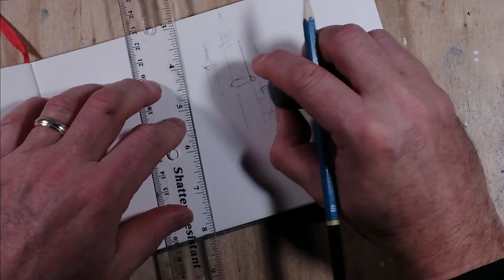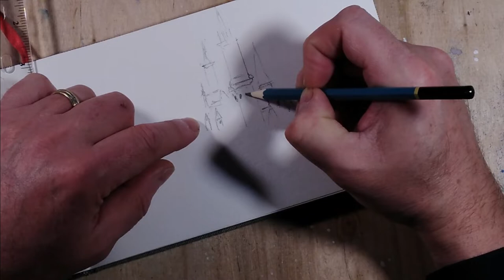Disney Castle Line & Wash Painting Tutorial (Sketchbook Series)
Supplies used in this painting:
Paints: Windsor & Newton Cotman watercolor paints
Brushes: ZenART Professional Watercolor Brush Set
Watercolor Paper: Arches Watercolor Paper Pad, 140 pound, Cold Press, 9"x12"
Drawing Tools: Sakura Pigma Micron Blister Card Ink Pen Set Uni Ball Signo Um-153 Gel Impact Pen
Derwent Graphic Pencils, Includes Tin and Sharpener, Set of 6

List of watercolor supplies I use regularly:

Paints:
Winsor & Newton Cotman Watercolor Paint, Plus Set 24 Half Pans
Winsor & Newton Cotman Watercolour-20 X 5ml Tube Set, 12 Count
Winsor & Newton Cotman Watercolor Paint Sketchers' Pocket Box, 12 Half Pans and a brush
AEM Hi Arts Watercolor Paint Artist Set - 24 Tube
MeiLiang Watercolor Paint Set, 36

Paint Palette:
MyArTool Empty Watercolor Palette Tin
Folding Watercolor Palette Tray with 33 Compartment & Thumbhole

Brushes:
ZenART Professional Watercolor Brush Set – 14 x Birch Wood Squirrel and Synthetic Paint Brushes incl Palette Knife – Flats, Rounds, Filbert, Fan, Rigger, Cats Tongue, & Detailing – Satin Travel Pouch
Arteza Real Brush Pens
Silver Brush Limited Black Brush Set, Set of 3 Brushes, Script Liner Size 1, Oval Wash 3/4 Inch, and Round Brush Size 8
Princeton Velvetouch, Series 3950, Paint Brush

Watercolor Paper:
Arches Watercolor Paper Pad, 140 pound, Cold Press, 9"x12"
Canson XL Series Watercolor Textured Paper (6-Pack Bundle) 9 x 12
Canson XL Series Watercolor Textured Paper Pad 11 x 15
Sketchbook: Arteza 5.1x8.3&quot Watercolor Book

Drawing Tools:
Sakura Pigma Micron Blister Card Ink Pen Set
Uni Ball Signo Um-153 Gel Impact Pen
Prismacolor Premier Illustration Markers, Fine Tip (Set of 5)
Faber-Castell Large Kneaded Eraser (2 Eraser Pack)
Nicpro 6 PCS Artist Mechanical Pencils Set with Case, 0.5 & 0.7 mm Metal Drafting Pencil
Staedtler Mars Technical Mechanical Pencil Set, 780SBK,Blue

Miscellaneous Supplies:
A4 Paper Cutter 12 Inch Titanium Paper Trimmer Scrapbooking Tool with Automatic Security Safeguard and Side Ruler for Craft Paper, Label, Photo and Cardstock
MyLifeUNIT Paint Brush Cleaner, Paint Brush Holder and Organizers with Palette
Clear Poly Bags 4x6", 5x7", 6x9", 8x10" Small Combo Pack of 400 (100 Each Size)
Kimberly-Clark PROFESSIONAL Scott 75130 Shop Towels, 55 Towels
LELADY Masking Tape 1 Inch x 60 Yards - 4 Rolls, Blue Masking Tape

If you decide to purchase a product using my link(s) I get a small commission which helps me continue to provide free video tutorials and it doesn't cost you anything extra.

I upload new videos of my art on a weekly basis.